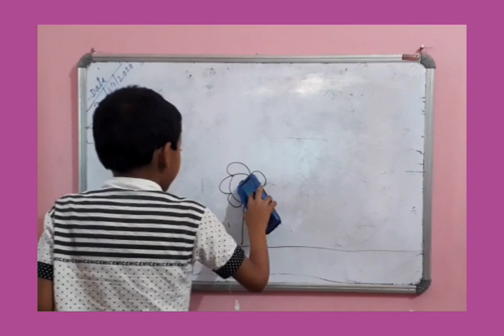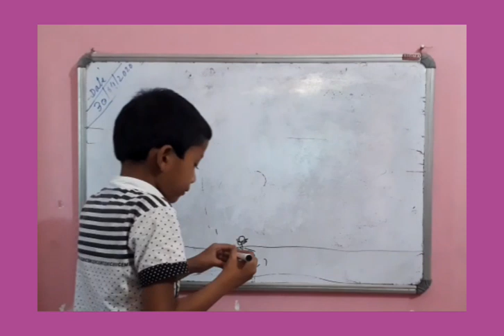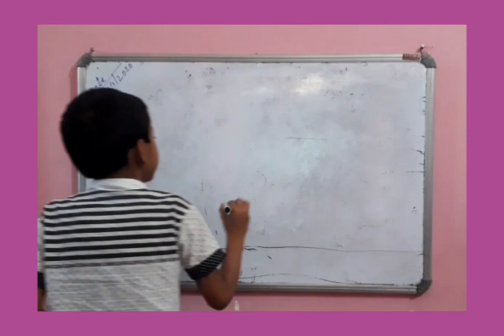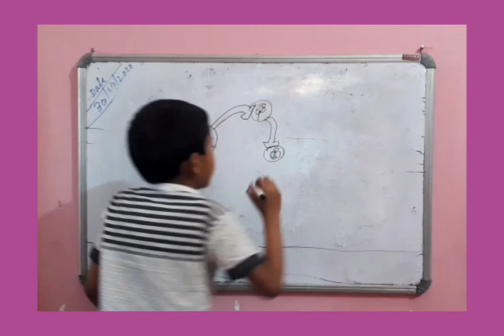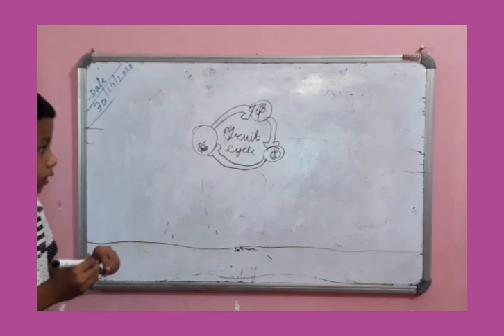Fruit Cycle | What is Fruit Cycle?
Fruit Cycle/ bud/ flower/fruit.